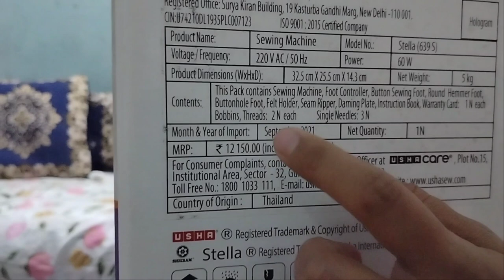How To Use Usha Janome Stella | Automatic Electric Sewing Machine |Unboxing Review.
How To Use Usha Janome Stella Automatic Electric Sewing machine.